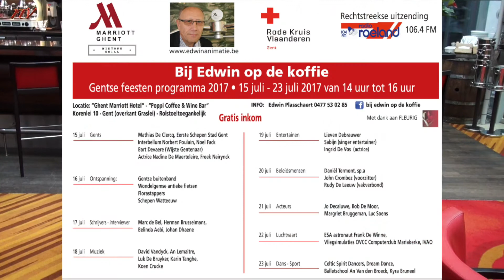Bij Edwin op de koffie tijdens de Gentse feesten 2017